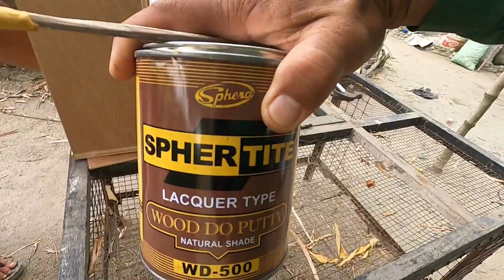PAG ASSEMBLE SA FOOTBOARD/NATUTUYO NA ANG MGA TANIM/PAANO MAGSANGAL NG LUBID